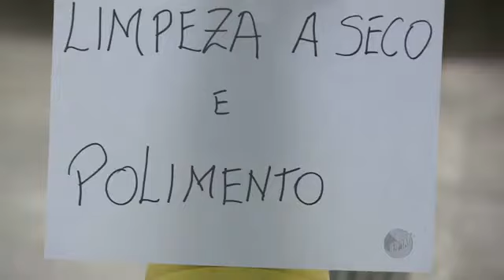Moradores de condomínios de Campinas estão buscando formas criativas para economizar água